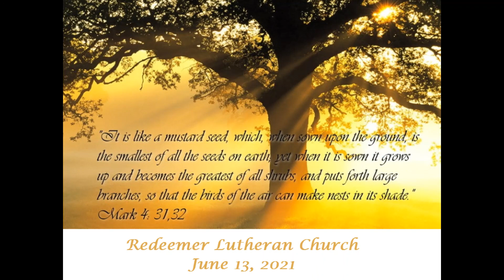May 13 21 "A Story About Seeds" - Pastor Clarence Eisberg